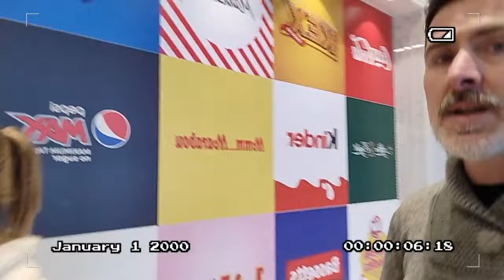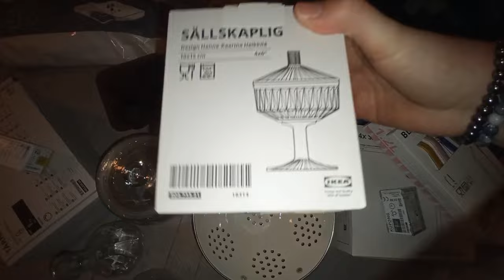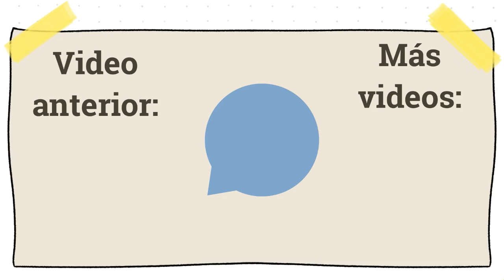Así es un IKEA en Suecia🛋️ | Las cosas de Nico